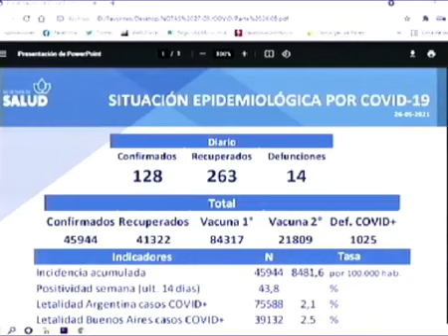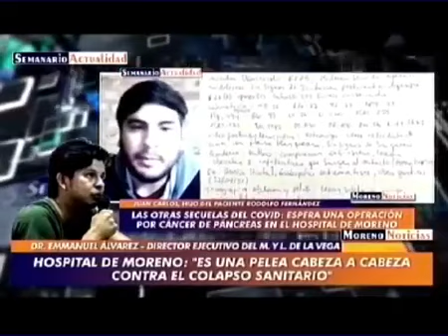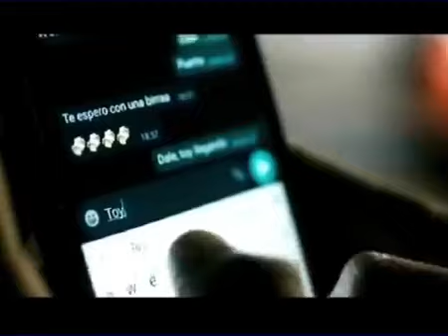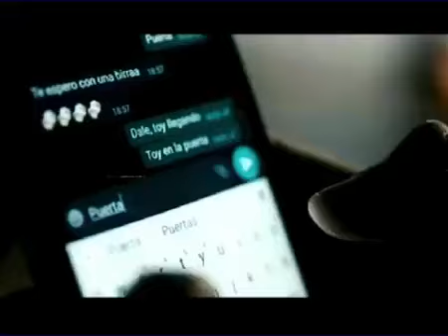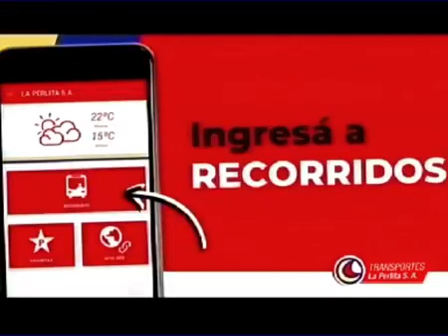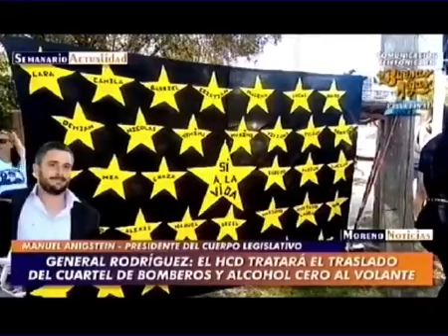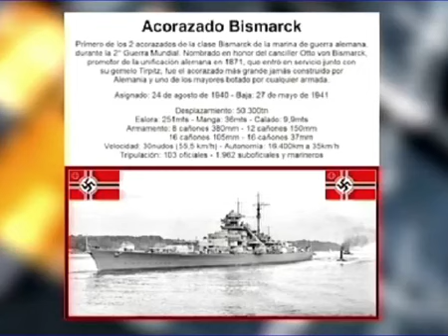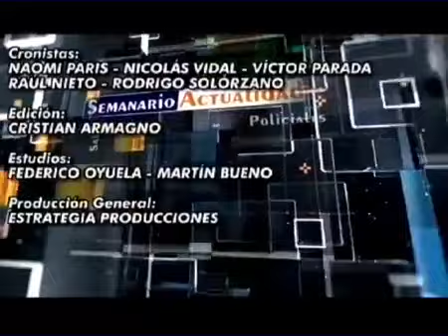Moreno Noticias - Semanario Actualidad - 27/05/21